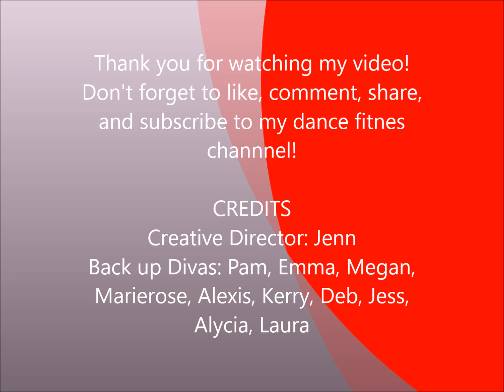"Can't Hold Us" by Macklemore & Ryan Lewis - Dance Fitness Choreography - ashley jabs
"Can't Hold Us" by Macklemore & Ryan Lewis
Choreography by ashley jabs
Song Type: Top 40
Rhythm: Dance
Dancefitness routine: Fast routine to get the cardio up in class!

Hey friends! I absolutely LOVE choreographing and I love posting my own dance fitness choreography that I mix into my Zumba Fitness® classes!

Feel free to learn, dance along, or just watch! Please LIKE, SHARE, SUBSCRIBE to my dance fitness channel, and COMMENT with songs you want to see in the future, and/or provide feedback so that I may continue to improve as well.

For more information regarding my Zumba Fitness® classes see my Licensed ZIN™ profile